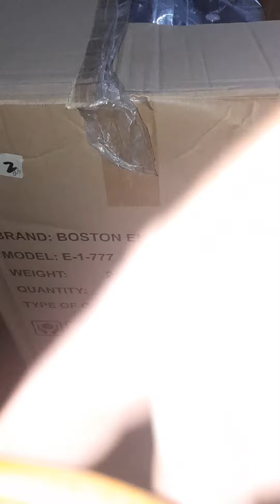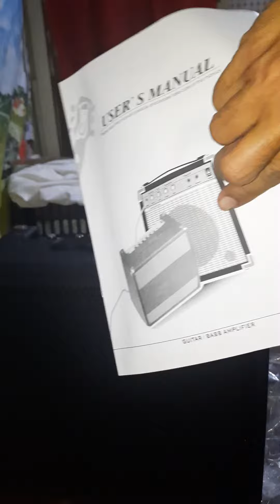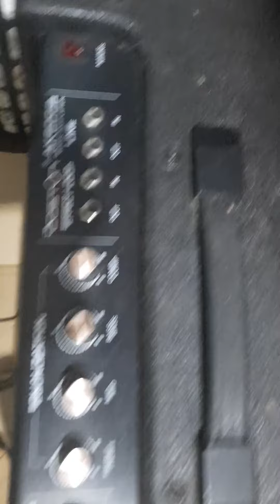Guitar AmpAk60G Boston/ Bass Amp AK60GB